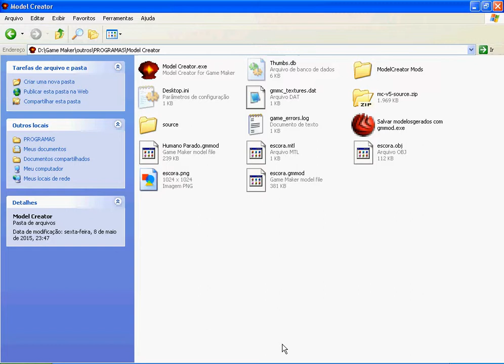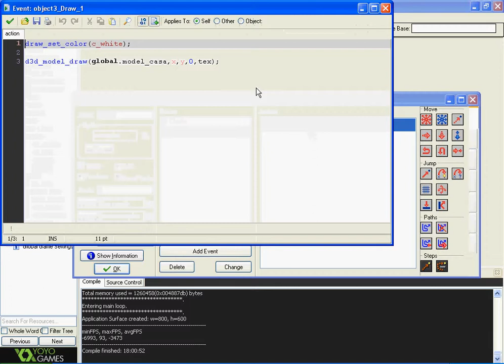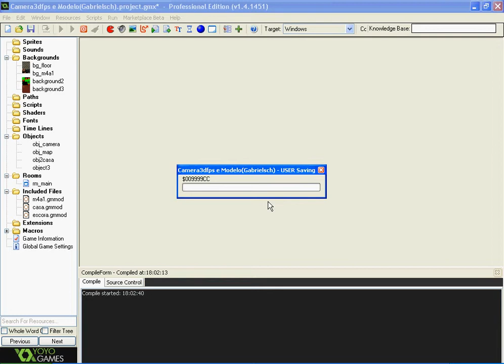Importar modelo do Blender UV(textura mapeada) no Game Maker parte 2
Videos que mostram como converter qualquer modelo que abra no Blender para o Game Maker, mantendo a textura(UV-MAP) criada e mapeada no Blender.

Foi dividido em 2 vídeos por conta de eu não ter no momento um programa que mantenha a qualidade do vídeo e os junte.